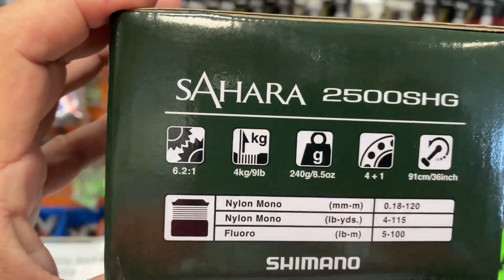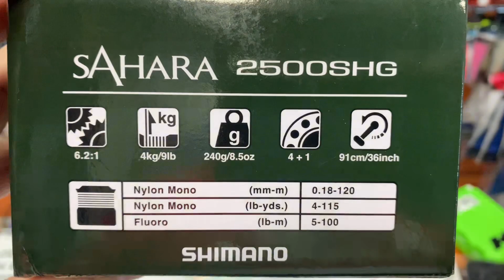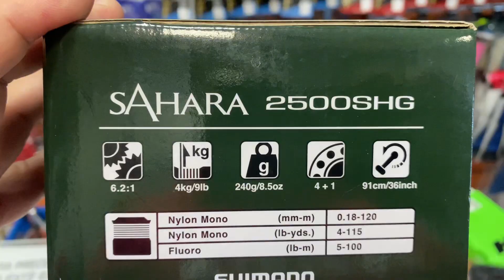CARRETE SHIMANO SAHARA 2500 SHG